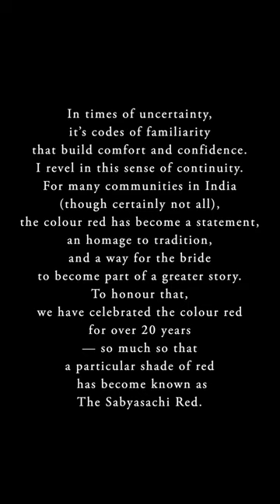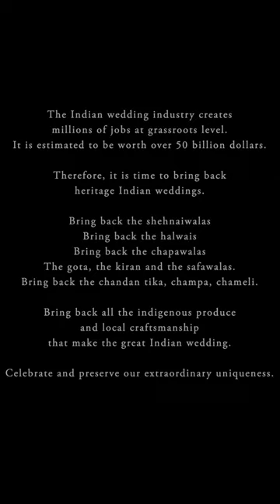The Sabyasachi 2021 Collection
Clothing, jewellery @sabyasachijewelry and accessories @sabyasachiaccessories

or contact our retail stores directly

Video Courtesy: Sabyasachi Calcutta
Makeup: @deepa.verma.makeup
Hair: @miteshrajani
Models: @vishakha_b, @sanathampi, @__kripali, @varshita.t, @priyadarshini.96, @appoorva.rampal, @guriboy.co, @anujchoudhryofficial , @bhatarya, @thenameisladi